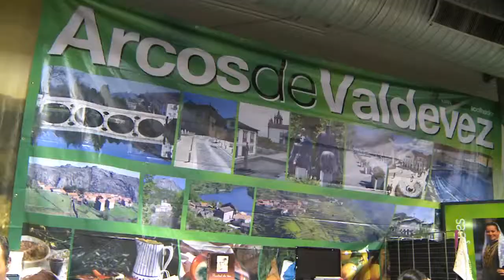nanterre_discurso_presidentes_arcos_13